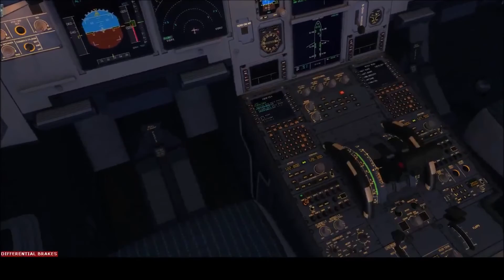A320 Landing at Longyear Airport ENSB|FSX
Addons used:
- Aerosoft Airbus A320/A321